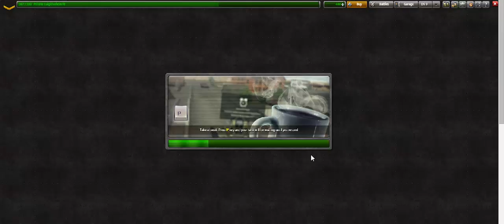Lets Play Tanki Online Episode 2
I have returned to play some more Tanki online but with better, way better people. Not insulting the other people I played before it is just that these people are monsters. Well enjoy!